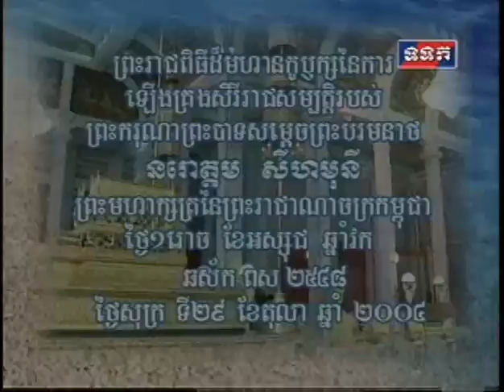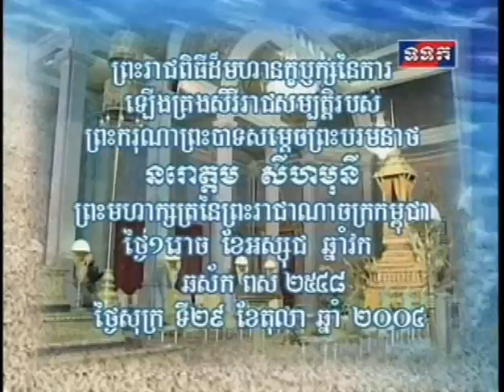Happy King Norodom Sihamoni's Coronation Day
Happy King Norodom Sihamoni's Coronation Day on the October 30, 2004.